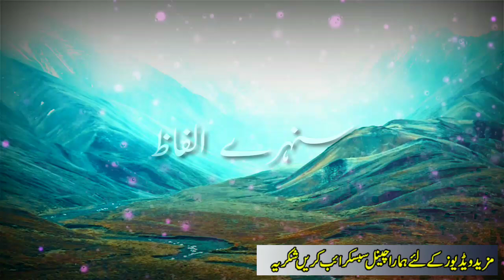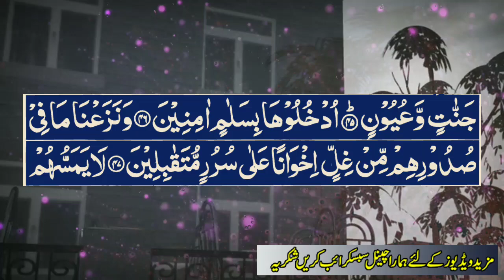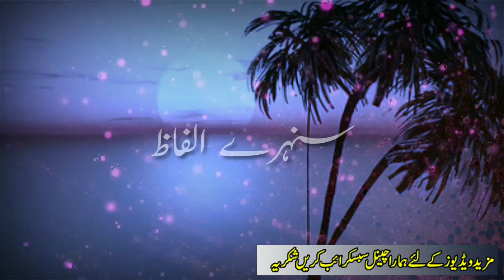Ghar Mai Larai Jhagra Nachaqi Be Sakooni Ghar Main Khushhali Ke Liy Qurani Wazifa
Assalam O Alaikum bhaio aur behno aj ki video main ap ko aik aisi ayat ke bary main bata raha hon ke agar ap ke ghar main larai jhagra laga rehta hi ghar main be sakooni hi nachaqi hi to ye ayat sirf 11 martaba har Namaz ke bad parh lia karin insha Allah ghar main khushali ajay gi larai jhagra khatam ho jay ga